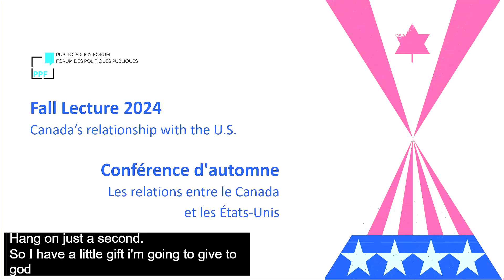Ambassadors Kelly Craft & Gordon Giffin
Republican and Democrat Outlook: Canada and the Next U.S. Administration